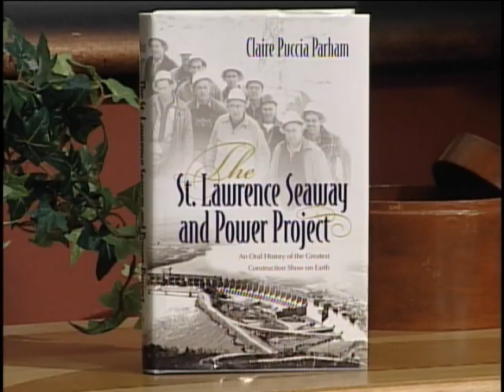Writing The St. Lawrence Seaway and Power Project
Author Claire Puccia Parham talks with host Gary McLouth about "The St. Lawrence Seaway and Power Project": An Oral History of the Greatest Construction Show on Earth reveals the human side of the project in the words of its engineers, laborers, carpenters. Drawing on firsthand accounts, Parham provides a candid portrait of the lives of men who built the seaway and power dam and their wives who accompanied them.